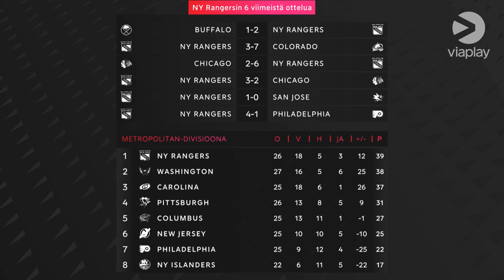"Mä en osaa sanoo. Mutta ne ei oo ihan maksimissa" | NY Rangersin kova taso, kupla vai täyttä totta?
Kaikki NHL-ottelut katsottavissa Elisa Viihde Viaplayssa!